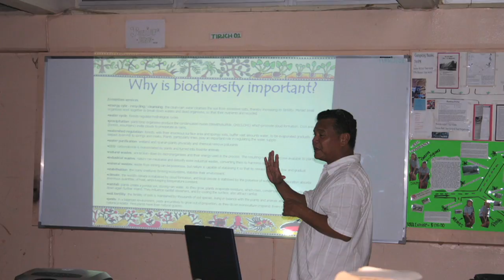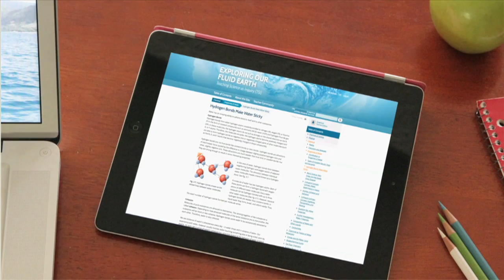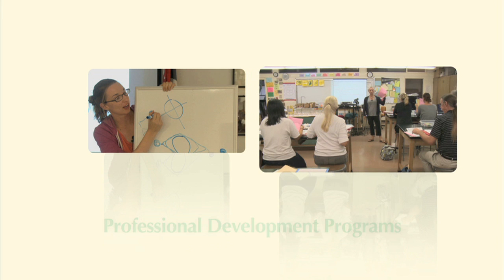Touring Palau with Yalap P. Yalap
Yalap P. Yalap of the Palau Conservation Society takes us on a tour of Palau and tells us about living in this island nation. We get to see how the past decade has shaped Palau and learn about similarities between Micronesia and Polynesia.